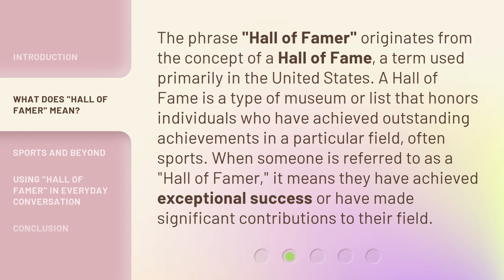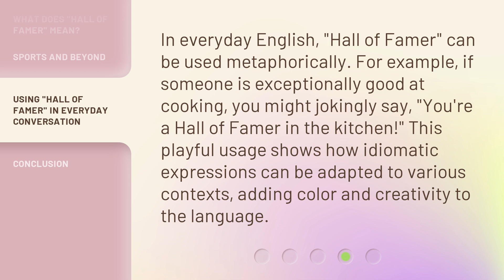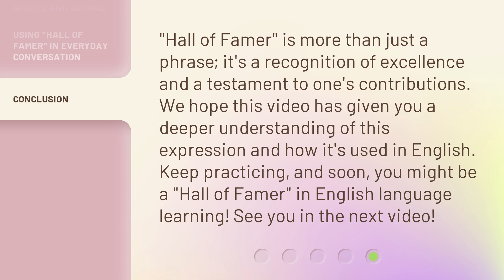Understanding "Hall of Famer": A Journey into English Idioms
00:00 • Introduction - Understanding "Hall of Famer": A Journey into English Idioms
00:31 • What Does "Hall of Famer" Mean?
01:01 • Sports and Beyond
01:25 • Using "Hall of Famer" in Everyday Conversation